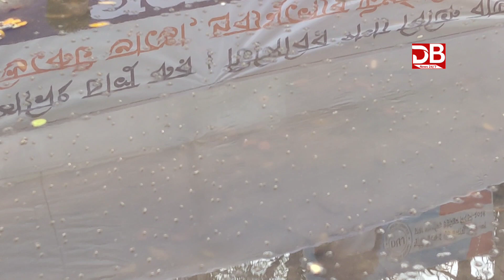নিয়ে সরকারের গোমর ফাঁস করে দিলেন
Db News 24 গণতান্ত্রিক ও সাংবিধানিক স্থিতিশীলতায় অবদান রাখতে বদ্ধপরিকর, আমরা সংবিধান ও জনমতের প্রতি শ্রদ্ধাশীল। তাই ধর্ম এবং উষ্কানীমূলক কোনো মন্তব্য না করে সুচিন্তিত ও যথোপযুক্ত মন্তব্যের জন্য দর্শকদের প্রতি অনুরোধ করা হলো। আপানদের মতামত আমাদের কাছে সাদরে গ্রহন যোগ্য! আমাদের প্রচারিত ভিডিও গুলোর মাধ্যমে আমরা সর্বচ্চো চেষ্টা করি সঠিক সংবাদ আপানদের কাছে পৌঁছে দিতে। এসব নিউজের সাথে সরাসরি dbnews24 এর কোন সংশ্লিষটতা নেই। তারপর ও কোন সংবাদের সত্যতা নিয়ে আপনাদের কোন প্রশ্ন থাকলে কমেন্ট সেকশনে জানান। আমরা যথাসাধ্য চেষ্টা করব উত্তর দিতে।

bangla khobor, International News Today, Live Bangla
News, Exclusive video clips from Bangladesh,
Bangladesh Election News, All about Bangladeshi news.

লাইক কমেন্ট ও সেয়ার করে সাথেই থাকুন। দেখতে থাকুন বাংলাদেশের রাজনীতির সর্বশেষ খবর ।